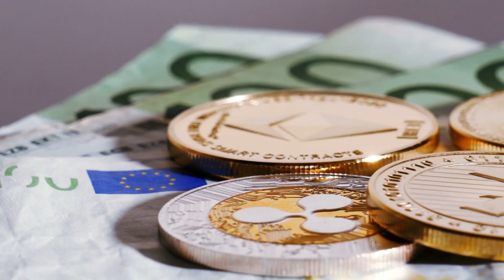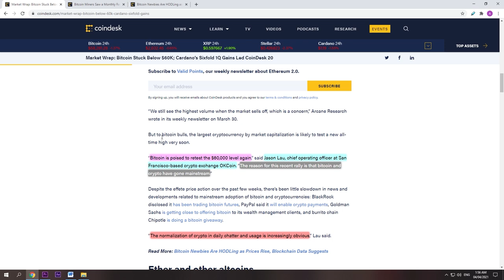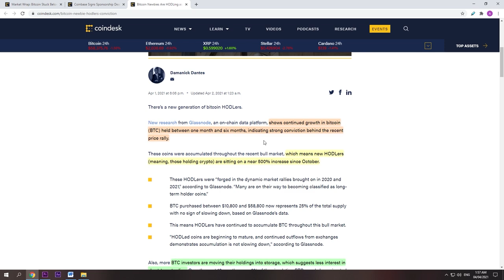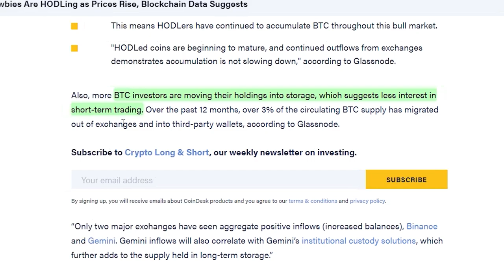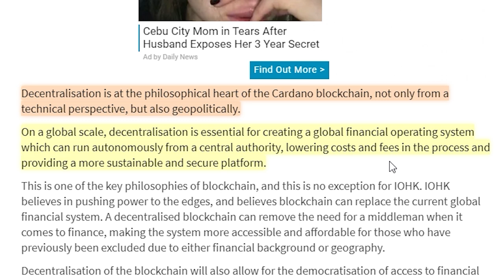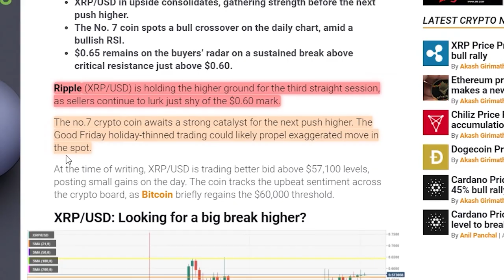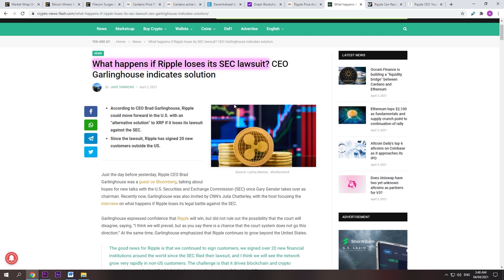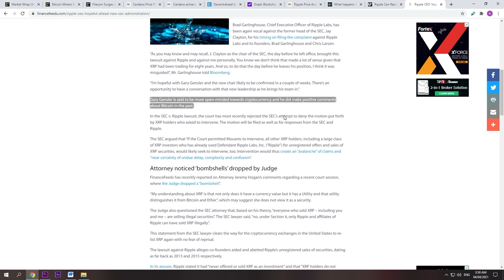A MESSAGE TO ALL CRYPTO HODLERS! Cardano, Ripple, Bitcoin BULL RUN!!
Ripple (XRP), Cardano (ADA) and Bitcoin (BTC) might have a HUGE Bull run sooner than you think. Let's look at their latest news! LEAVE A COMMENT👈

🟥 Where do you buy crypto/trade? Create a free Binance account which is the all-round best crypto exchanger worldwide!

Crypto Academy, your daily dose of the latest must-know Crypto News!

+ Add this link as a bookmark to Chome, click on it before you order anything on Amazon and we get a small commission without it costing you any extra money, it's 100% free!
With March gone and now stepping into April, what is the crypto market expected to look like? Most sources reveal that the bull market is expected to keep running. Towards the end of March, Bitcoin retreated after failing for a second day to break through price resistance at $60,000, a key psychological level that has also proven a formidable stopping point during this year’s powerful rally. Data from 8 leading crypto exchanges tracked by Coindesk revealed that April 1st volume trended lower since Bitcoin broke a record high on March 13. Coindesk however believes that Bitcoin bulls are likely to test a new all-time high very soon. According to experts such as Jason Liu, Bitcoin is set to retest the $60,000 level again in April.

Moving on, Cardano was the top performer in terms of percentage gains, with a staggering 560% return in March. Cardano token is currently the number 5 cryptocurrency by market capitalization, behind only Bitcoin, Ether, Binance’s BNB token and the stablecoin Tether. Cardano also saw a significant price boost in March courtesy of Coinbase, which listed ADA on both its institutional platform Coinbase Pro and more retail-centered Coinbase exchange in March. Cardano has also now fully achieved block production decentralization.

Moving on to Ripple, data revealed that the price of Ripple’s XRP to USD has been holding the higher ground for the third straight session, as sellers continue to lurk just shy of the $0.60 mark.

***NOT FINANCIAL, LEGAL, OR TAX ADVICE! JUST OPINION! WE ARE NOT EXPERTS! WE DO NOT GUARANTEE A PARTICULAR OUTCOME AND WE HAVE 0 INSIDE KNOWLEDGE! YOU NEED TO DO YOUR OWN RESEARCH AND MAKE YOUR OWN DECISIONS! THIS IS JUST ENTERTAINMENT, WE ARE NOT LIABLE FOR ANY OF YOUR DECISIONS YOU MAKE.

This information was found publicly on the internet. This information could’ve been doctored or misrepresented by the internet. All information is meant for public awareness and is public domain. This information is not intended to slander, harm, or defame any of the actors involved but to show what was said through their social media accounts. Always go by your own information. Contact a professional advisor if you want professional help or have any questions on crypto, they are trained professionals and WE ARE NOT, be wise about investing and cryptocurrencies since it is a highly volatile market.

Crypto Academy creates educational videos about crypto, crypto news and must-known facts. We talk about the latest, most important crypto news to help people build their crypto portfolio, that is why Crypto Academy was created. Share our channel with your friends and family so they too can learn more about the world of crypto and help build their portfolio!